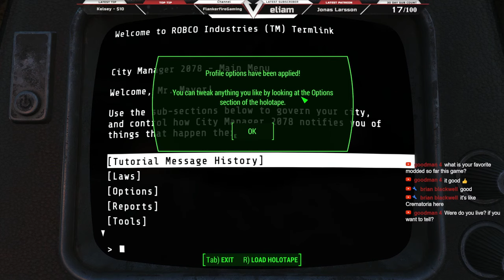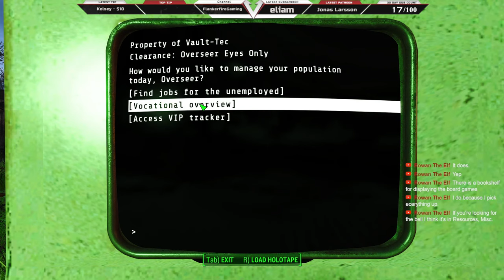🔴 Live Stream // Fallout 4 Survival - A StoryWealth // Episode 10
Welcome to the first of many live streams of Fallout 4 Survival - A StoryWealth Modded gameplay!

About Game